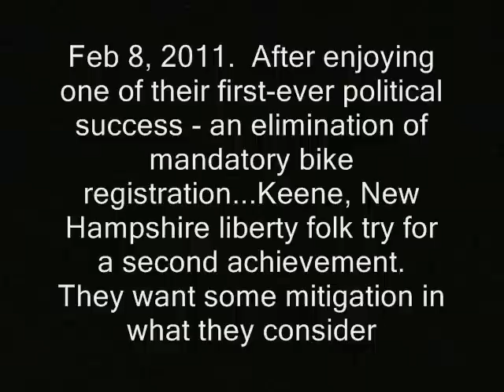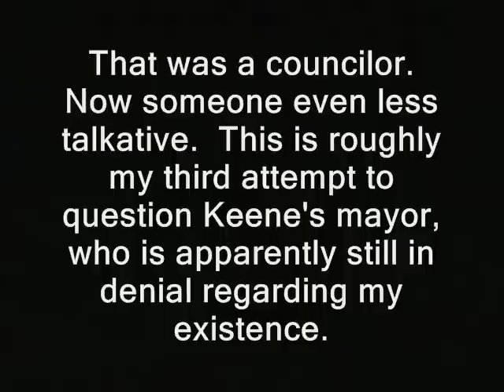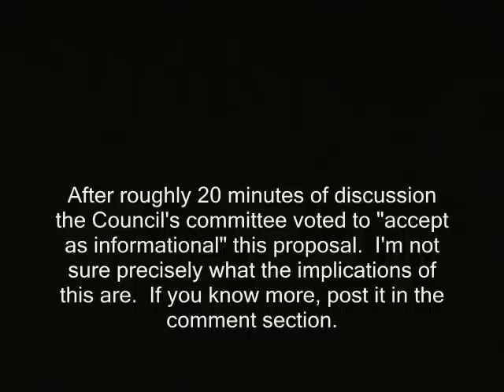Mayor still in denial over my existence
Sponsor - Liberty folk gather at city hall to make their case against what they consider excessive enforcement of a parking law.  But Monadnock's Mum Mayor doesn't want to talk about it on this channel...

Travel expenses for this report and many in early 2011 were underwritten by FreeKeene.com

How you can buy an ad on this show

Mayor still in denial over my existence. dale pregent ron paul committee meeting city council keene new hampshire. free state project chief ken meola new hampshire cops ridleyreport parking overnight tickets dave ridley report snow removal nh city services staters liberty plowing services live towing not undertaken, enforcement free or die libertarian.mayor dale pregent keene new hampshire parking tickets enforcement indie free state project media bloggers